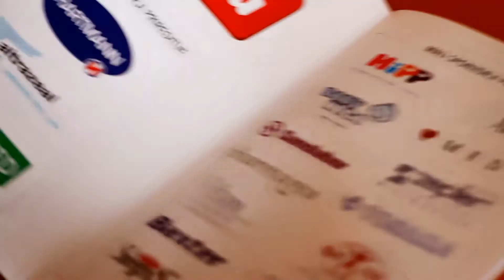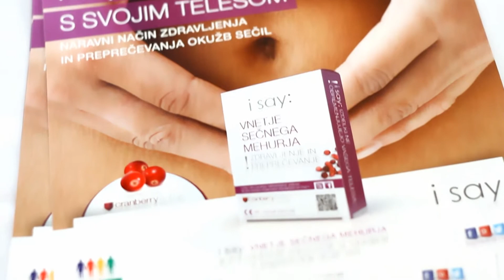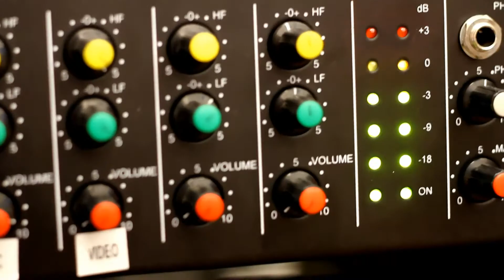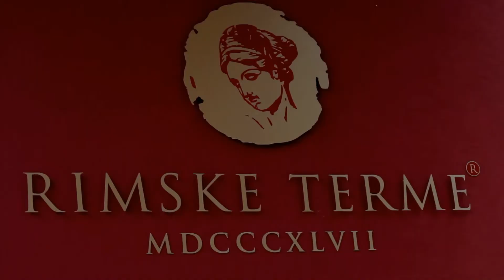10. strokovno srečanje ZZPMS Slovenije 2014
10. strokovno srečanje Združenja zasebnih patronažnih medicinskih sester Slovenije je potekalo 18. septembra 2014 v Rimskih Toplicah.